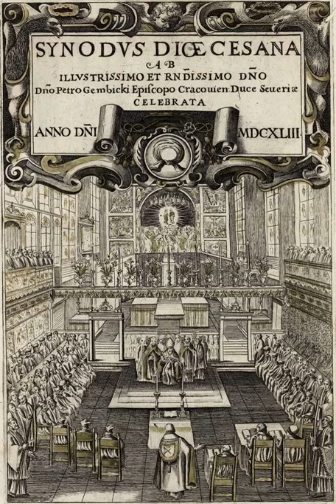Synod | Wikipedia audio article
This is an audio version of the Wikipedia Article:
Synod

- Socrates

SUMMARY
A synod () is a council of a church, usually convened to decide an issue of doctrine, administration or application. The word synod comes from the Greek σύνοδος (sýnodos) meaning "assembly" or "meeting", and it is synonymous with the Latin word concilium meaning "council". Originally, synods were meetings of bishops, and the word is still used in that sense in Catholicism, Oriental Orthodoxy and Eastern Orthodoxy. In modern usage, the word often refers to the governing body of a particular church, whether its members are meeting or not. It is also sometimes used to refer to a church that is governed by a synod.
Sometimes the phrase "general synod" or "general council" refers to an ecumenical council. The word synod also refers to the standing council of high-ranking bishops governing some of the autocephalous Eastern Orthodox churches. Similarly, the day-to-day governance of patriarchal and major archiepiscopal Eastern Catholic Churches is entrusted to a permanent synod.